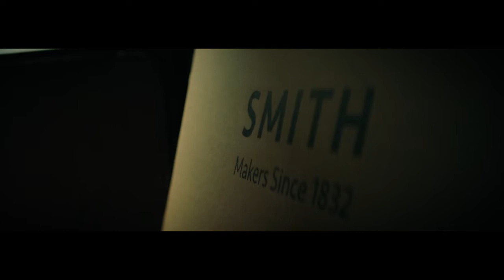Smith Trade Signage Company Video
One of the leading trade-only manufacturers of Commercial Signage, CE Marked Traffic Signage, and Chevron Kits.

With over 200 years industry experience, knowledge, and skill. We're here to bring your ideas to life.